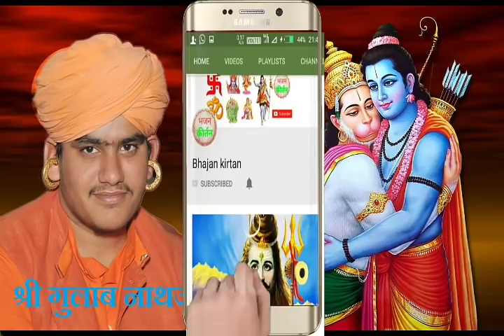मैं तेरे रंग राची रे ओ सांवरा एक ओर नये स्वर मे || राजस्थानी भजन || राजस्थानी वाणी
मैं तेरे रंग राची रे ओ सांवरा एक ओर नये स्वर मे || राजस्थानी भजन || राजस्थानी वाणी हमारे facebook पेज को लाइक करे महाराज जी के प्रोग्राम की जानकारी आपको यंहा मिलेगी ओर नये भजन भी मिलेंगे gulab nath ji bhajan

aa lot ke aaja hanuman

om shiv om shiv ratata ja

gulab nath ji ke bhajan

gulab nath ji ka bhajan

गुलाब नाथ जी के भजन

bhajan